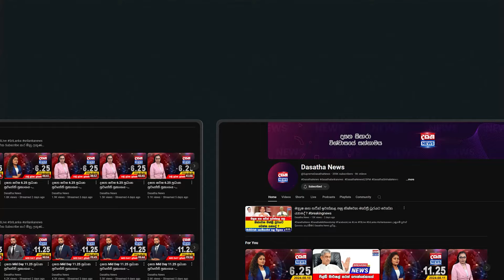දිලිත්ගේ ඇස්වලට කදුළු එන්න පොඩි කෙල්ල කියපු සිංදුව